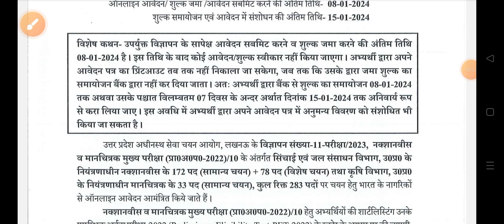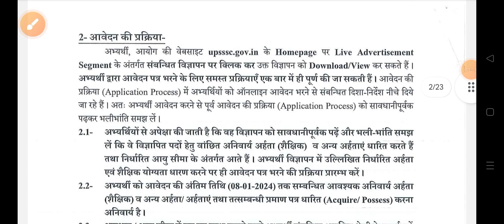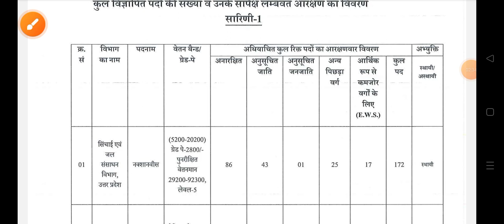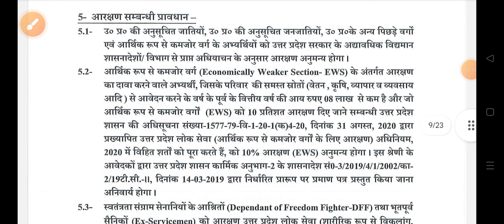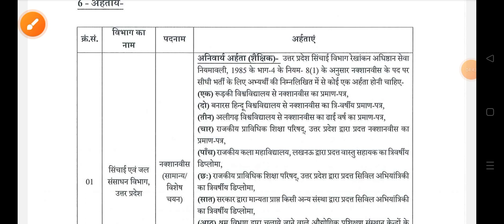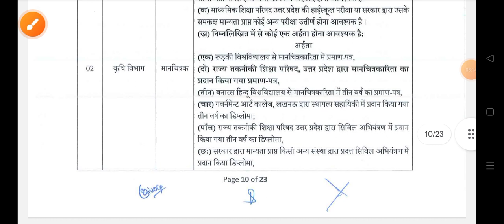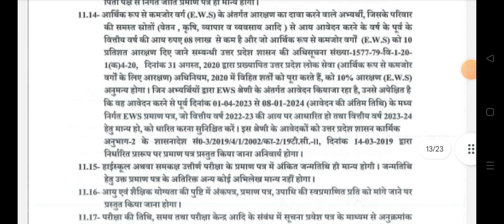UPSSSC मानचित्रकार भर्ती 2023 | UPSSSC letest News | UPSSSC Manchitrakar Bharti 2023 | Kanhaiya GS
UPSSSC letest News | manchitrakar Vaccancy 2023